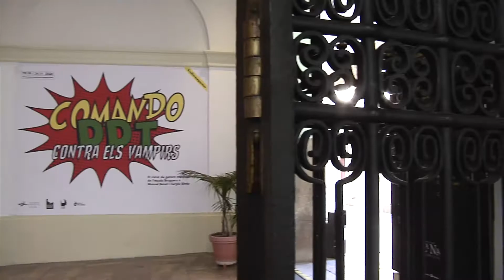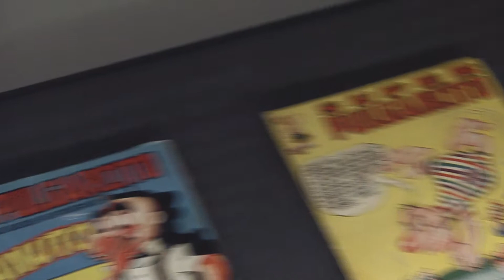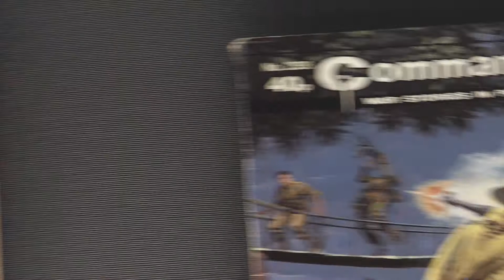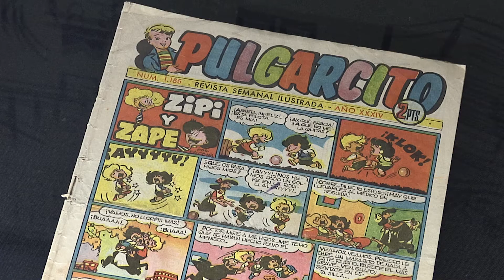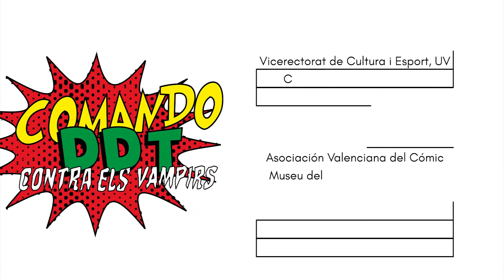Comando DDT contra els vampirs: El còmic de gènere espanyol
Exposició "Comando DDT contra els vampirs. El còmic de gènere espanyol: de l'escola Bruguera a Manuel Benet i Sergio Bleda".

Centre Cultural La Nau, Sala Estudi General.
De 19 de setembre de 2020 a 29 de novembre de 2020.